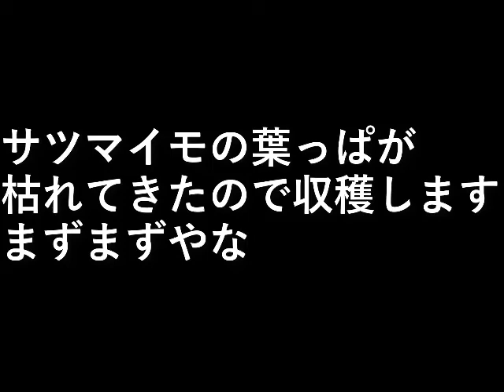サツマイモの収穫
サツマイモの葉っぱが
枯れてきたので収穫します。

まずまずやな。

設備屋の適当田舎暮らし